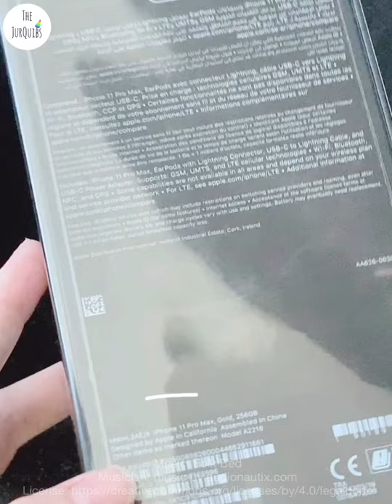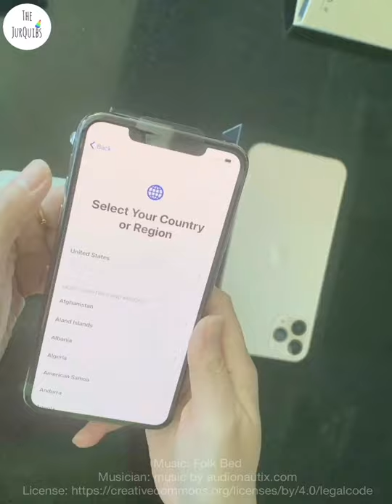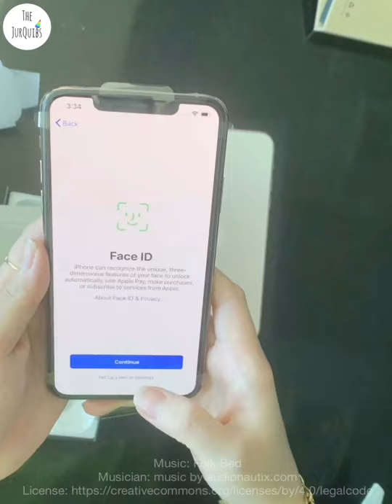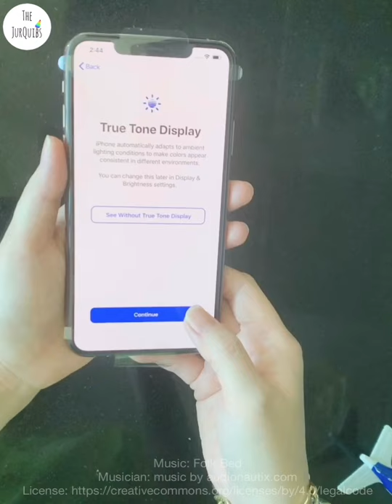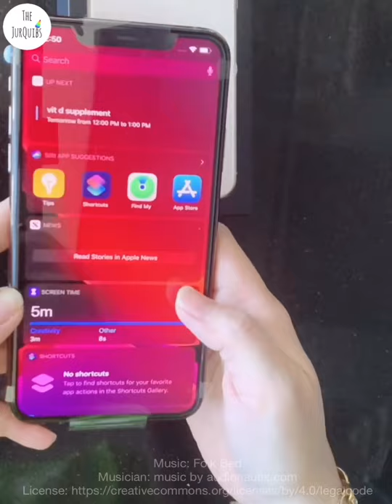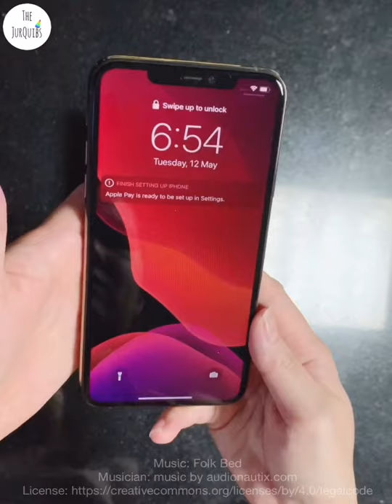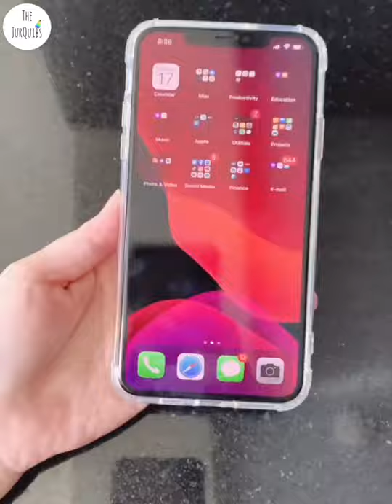Unboxing iPhone 11 Pro Max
This phone has been bought from Etisalat Abu Dhabi, United Arab Emirates at 4,900aed..